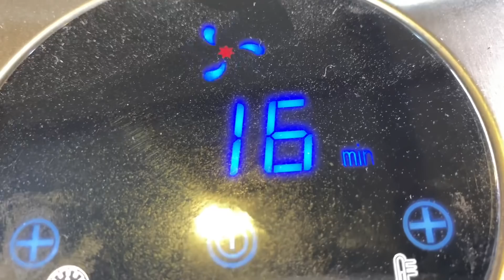فطور يوم الجمعة سريع صحي مغذي ولذيذ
فطور يوم الجمعة صحي و لذيذ
البيض بالقرنبيط
خمس بيض
نص راس زهره قرنبيط
ثلثين كوب بصل اخضر مفروم الجهة البيضاء
كوب بصل اخضر مفروم الجهة الخضراء
زيت زيتون
ملعقه صغيره فلفل اسود
ملعقه صغيره كمون ناعم
ملعقة صغيره ونص ملح
حبتين فلفل حار احمر واخضر
السندويش
خبز توست طازج
جبنه شرائح
بيض
العصير
ليمونتين كبار
نص كوب ورق نعناع طلزج
حليب محلى مركز ثلث كوب
 ثلاث اكواب ماء بارد
فطور قرنبيط قرنبيط بالبيض#عصير ليمون#نعناع#توست#بيض بالتوست#عزايم#افطار#وجبات ليموناده اكلات سريعه#منى قبوري@munaqubori